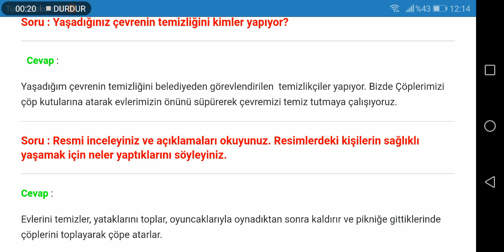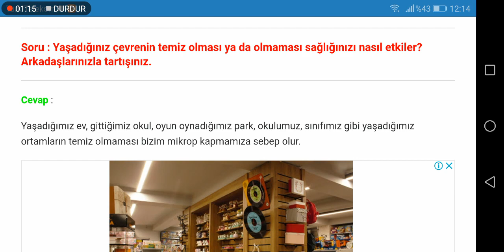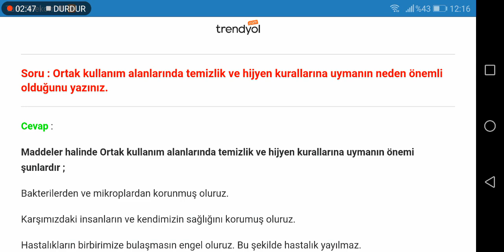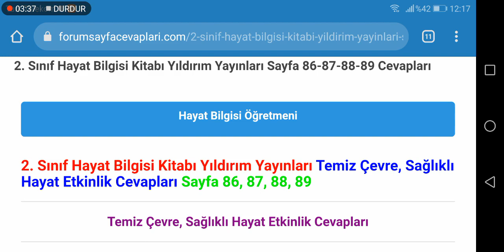2. Sınıf Hayat Bilgisi Yıldırım Yayınları Sayfa 86 87 88 89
2. Sınıf Hayat Bilgisi Kitabı Yıldırım Yayınları Temiz Çevre, Sağlıklı Hayat Etkinlik Cevapları Sayfa 86, 87, 88, 89

2. Sınıf Hayat Bilgisi Yıldırım Yayınları Ders Kitabı Cevapları için TIKLAYINIZ.

2. Sınıf Ders Kitabı Cevapları için TIKLAYINIZ.